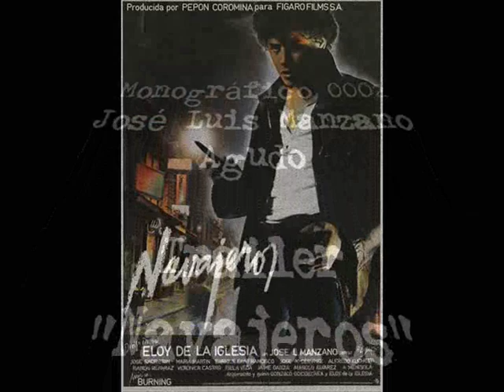Trailer Quinqui: "Navajeros" Eloy de la Iglesia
Este video pertenece a la sección Monográficos del blog Crónica de la España negra.
Monográfico 0002 - José Luis Manzano Agudo
Trailer de la película "Navajeros"